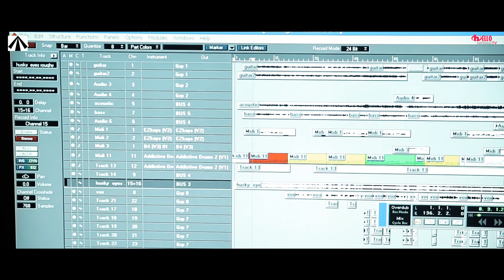HUSKY EYES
Husky Eyes written by Bridget Pross and recorded & produced by Michael Zammit at his Airwaves Studio in Melbourne, Australia 2018'.